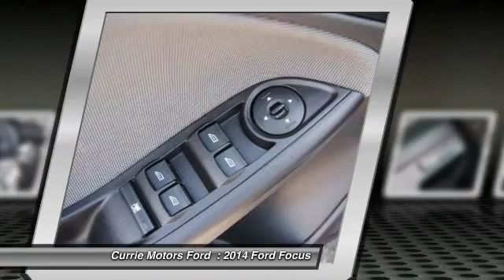2014 Ford Focus Frankfort, Chicago, Bolingbrook 38330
2014 Ford Focus SE

This Silver 2014 Ford Focus SE might be just the sedan for you.  It comes with a 2 liter 4 Cylinder engine.  The Edmunds' pros give this vehicle something to write home about with a top 'A' rating.  This one's a keeper. It has a crash test safety rating of 5 out of 5 stars.  According to a review from New Car Test Drive, 'On the road, the Focus is exceptionally quiet'.  Want to find out more?